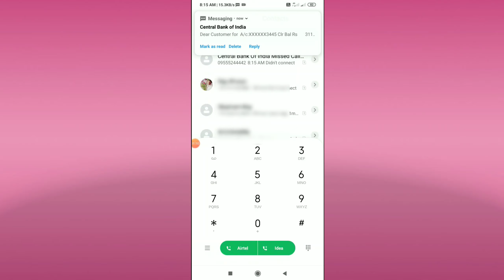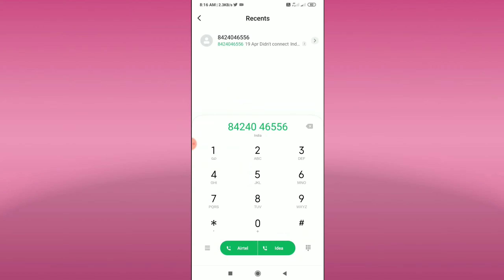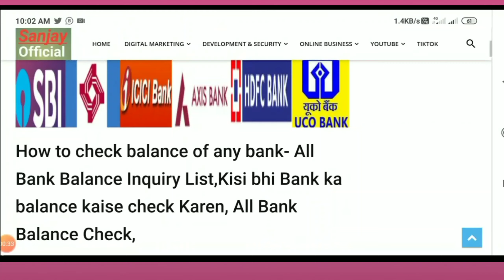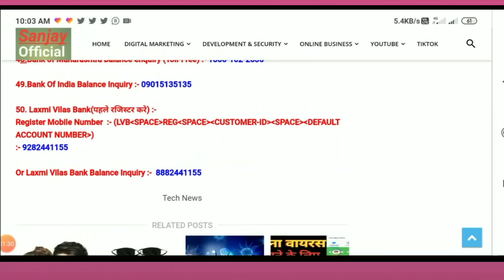किसी भी बैंक का बैलेंस कैसे चेक करें l Kisi Bhi Bank Ka Balance Kaise Check Karen l बैंक का बैलेंस l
Hello dosto aaj ki is video pe main aapko batauga किसी_भी_बैंक_का_बैलेंस_कैसे_चेक_करें, Step By Step

MY GEARS
CAMERA TRIPOD
50 MM LENS
VLOG GORILLA POD
BOYA MIC
TRIPOD FOR MOBILE
LIGHT STAND
My PHONE
My Laptop